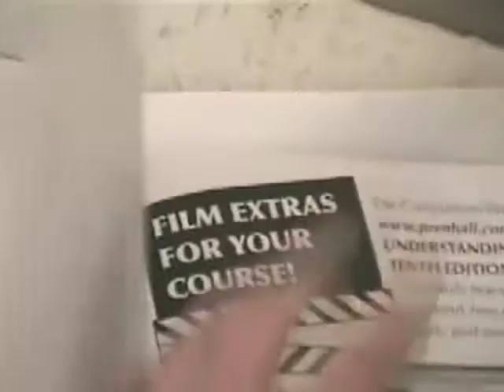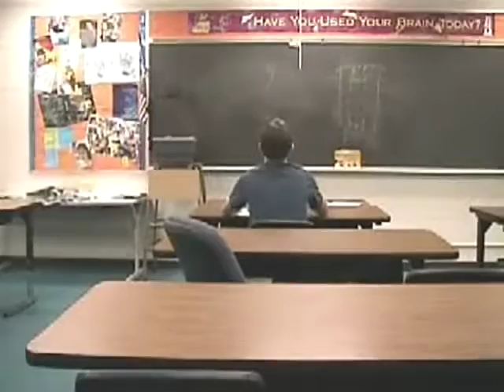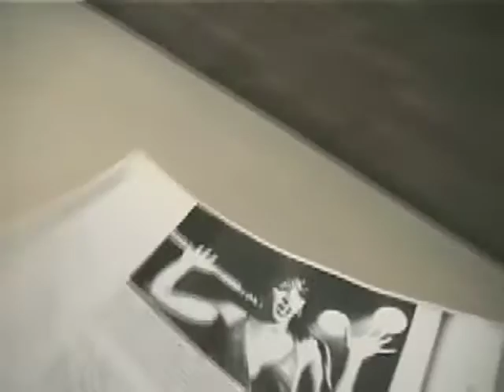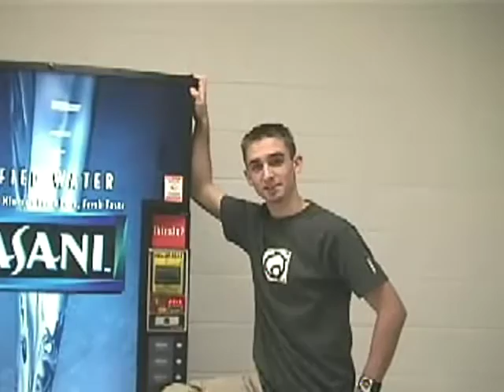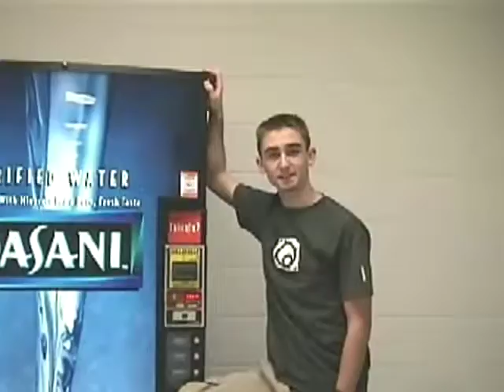The 7th Day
Adam, Brad, and my film project from highschool. Featuring Alex, and Evan. It's amazing we passed the class.